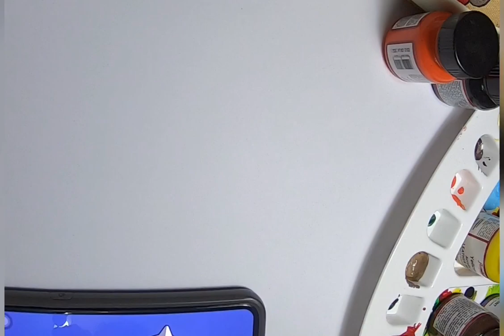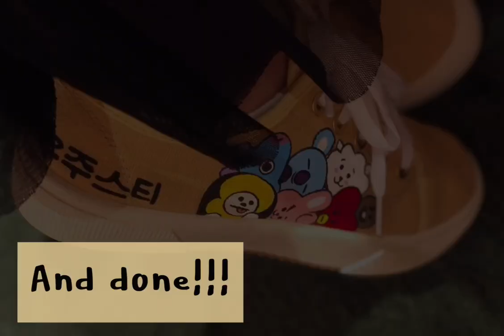BTS BT21 Shoe Customization 06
Art & Seoul

안녕하세요!
Anyoung haseyo! If you have some designs in mind that you would like to see, please drop your COMMENTS AND SUGGESTIONS below!!!

Copyright info:

Videos by Art & Seoul are intended for private use only, for fun and inspiration by community, random people, friends, etc. Please do not alter, re-upload or change the original video. Music Copyright Info below. Thank you!